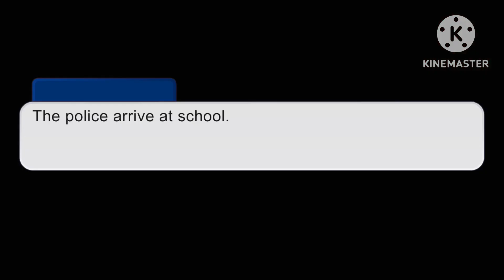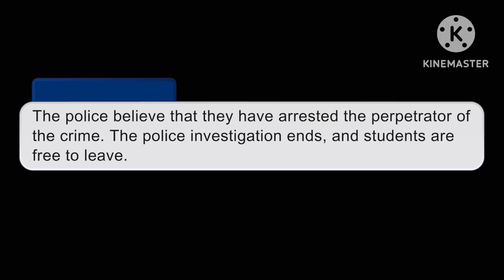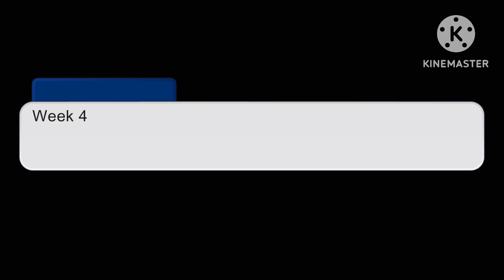If my irl genderbend OC were in Yandere Simulator || Gacha Club || Part 5